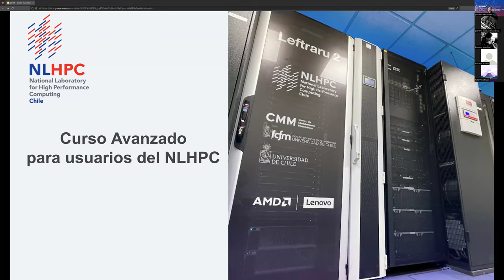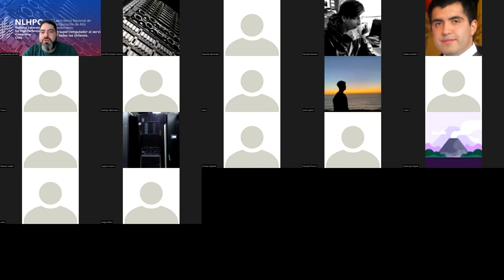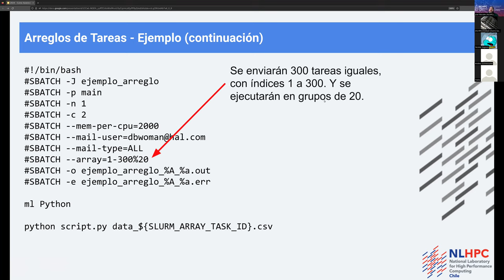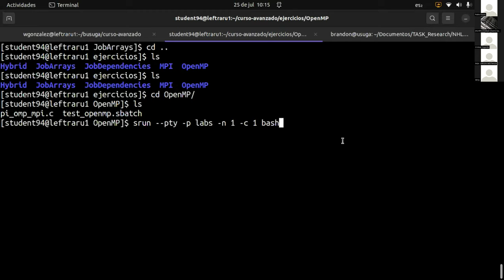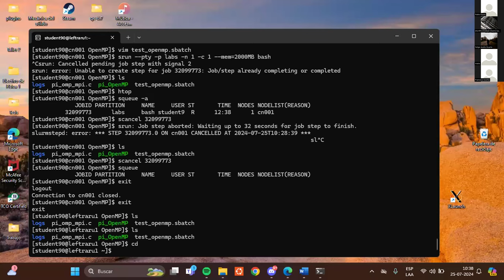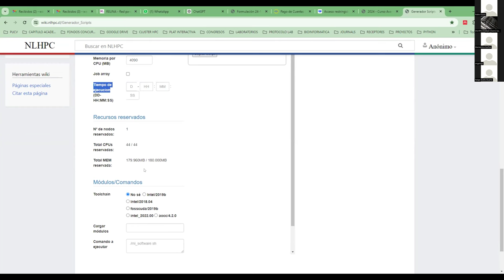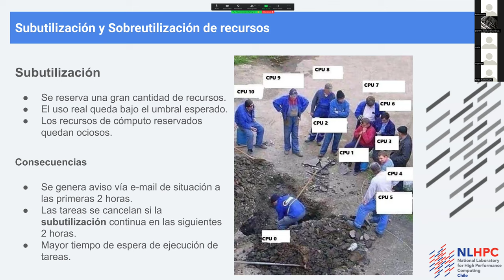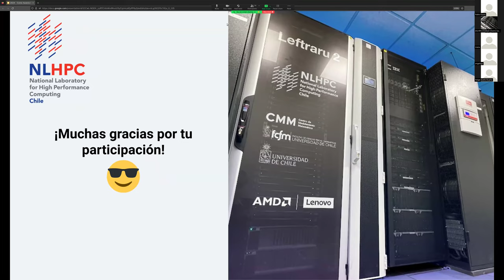11° Curso Avanzado Usuarios NLHPC, Julio 2024